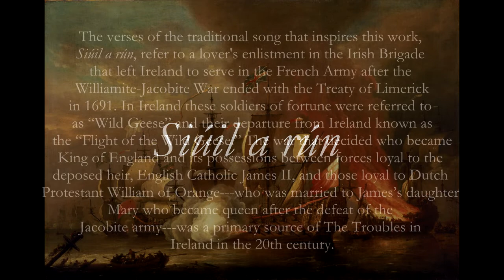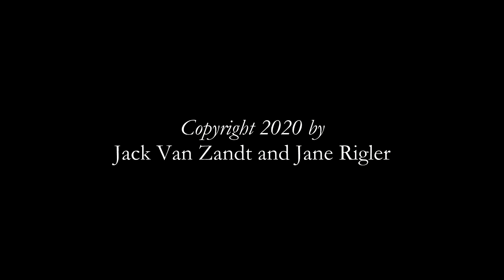Jack Van Zandt and Jane Rigler: Siúil a rún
Dedicated to our dear friend, Helen Collins, and in memory of her parents, Liam and Betty Collins.

Jack Van Zandt and Jane Rigler: Composers
Vocal: Máire Ní Chéileachair
Flutes, electronics and multitrack voices: Jane Rigler
Synthesizers, samplers, sound design and
computer processing: Jack Van Zandt

Painting: "The Battle of Bantry Bay, May 11, 1689" by Adriaen van Diest.

The traditional song that inspires this work, "Siúil a rún" (Come, O Love), refer to a lover's enlistment in the Irish Brigade that left Ireland to serve in the French Army after the Williamite-Jacobite War ended with the Treaty of Limerick in 1691. In Ireland these soldiers of fortune were referred to as “Wild Geese” and their departure from Ireland known as the “Flight of the Wild Geese.” The war that decided who became King of England and its possessions between forces loyal to the deposed heir, English Catholic James II, and those loyal to Dutch Protestant William of Orange—who was married to James’s daughter Mary who became queen after the defeat of the Jacobite army—was a primary source of The Troubles in Ireland in the 20th century.

Siúil a rún

I wish I was on yonder hill
‘Tis there Id sit and cry my fill
‘Till every tear would turn a mill
Is go dté tu, mo mhuirnín slán.

CHORUS:
Siúil, siúil, siúil a rún
Siúil go socar agus siúil go ciúin
Siúil go doras agus éalaigh liom

I’ll sell my rock, I’ll sell my reel
I’ll even sell my spinning wheel
to buy my love a coat of steel

CHORUS

I'll dye my petticoats, I'll dye them red
and it's round the world I will beg for bread
until my parents would wish me dead.

CHORUS

But now my love has gone to France,
To try his fortune to advance;
If he e'er return, 'tis but a chance,

CHORUS

Translation of Chorus:
Come, come, come, o love,
Quickly come to me, softly move;
Come to the door, and away we'll flee,
And safe for aye may my darling be!